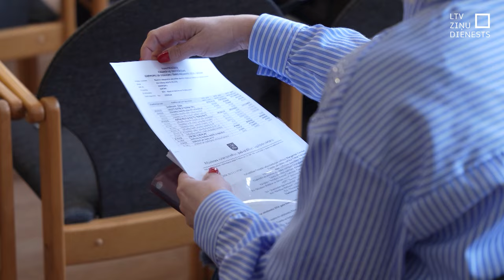Rēzeknē taupīs kultūrā, mazāk sportā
Ar divu nedēļu kavēšanos, bet šonedēļ Rēzeknes dome plāno pieņemt bezdeficīta budžetu. Priekšlikumi, kā taupīt, pārsvarā nav mainījušies, bet ir izņēmumi. Pašvaldības kapitālsabiedrības, koncertzāles “Gors” valdītāju pārsteigusi pašvaldības vēlme samazināt iestādes uzturēšanai nepieciešamo dotāciju par 200 tūkstošiem eiro. Neesot prasīts vairāk, vien saglabāt atbalstu pagājušā gada līmenī, jo taupības apstākļos Latgales kultūras “meka” dzīvo jau kopš pandēmijas.